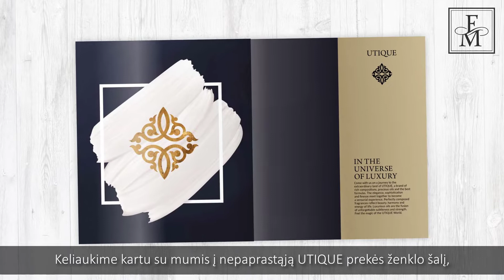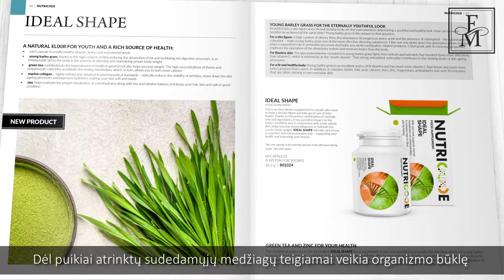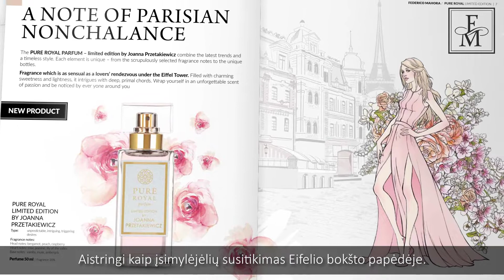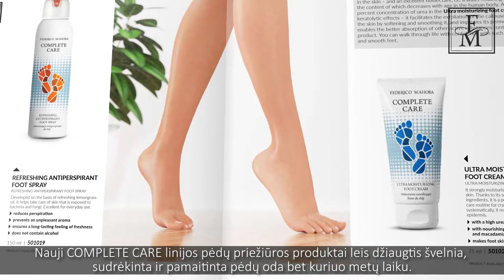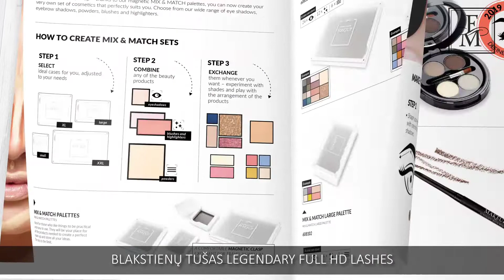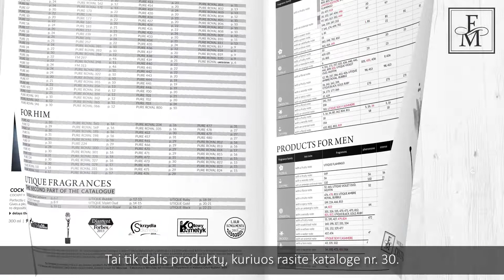FM WORLD Katalogas nr 30 LT - video pristatymas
Ar jau matėte visas FM WORLD naujienas iš katalogo nr. 30? Dar ne?
Nesijaudinkite, parengėme specialiai Jums skirtą filmą, kurio dėka puikiai susipažinsite su visais naujais produktais!